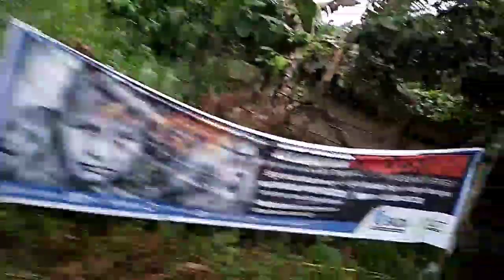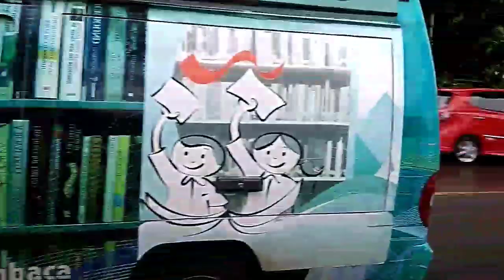Aktifitas Mulai Siang Sampai Malam Bergini Jam setan